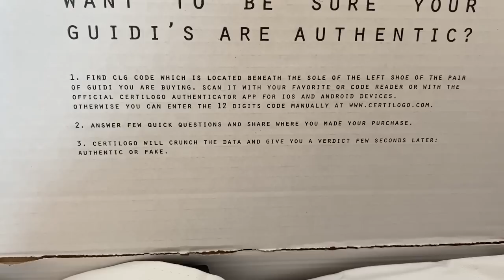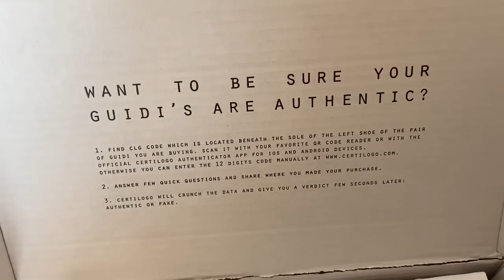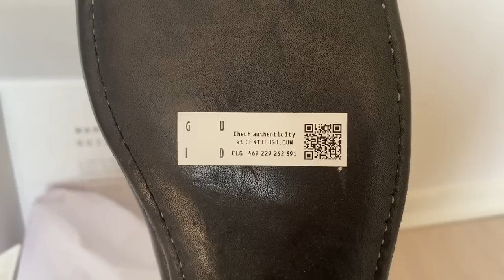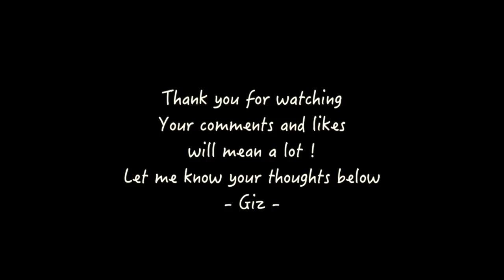I quit my job and here is what happened.. Ft. FARFETCH